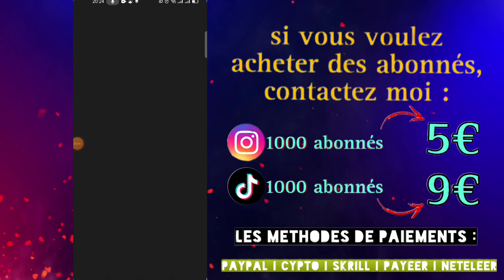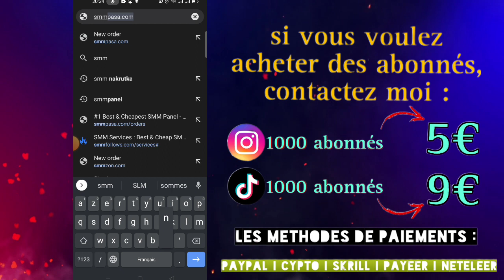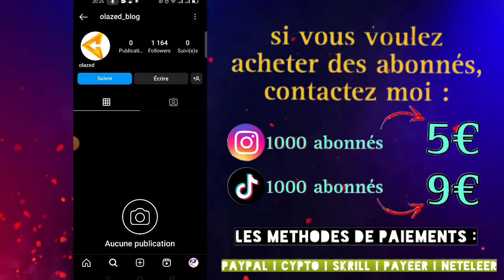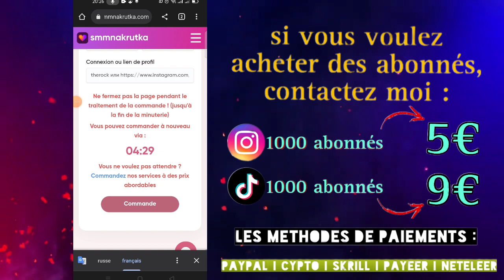1000 abonnés Instagram en une minute | voilà comment j'ai fait 😉| how to get free instagram follower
comment on fait pour avoir beaucoup d'abonnés sur instagram,
comment avoir des abonnés sur instagram application,
comment avoir des abonnés sur instagram avec une application,
comment avoir des abonnés instagram sans application,
comment avoir des abonnés sur instagram actifs,
comment avoir beaucoup d'abonnés sur instagram avec une application,
comment avoir plus d'abonnés sur instagram avec une application,
comment avoir beaucoup d'abonnés sur instagram avec un site,
comment avoir beaucoup de j'aime et d'abonnés sur instagram,
comment avoir 1000 abonnés sur instagram en 5 minutes,
comment avoir 1000 abonnés sur instagram en 1 minute,
comment avoir des abonnés sur instagram en 2022,
comment avoir des abonnés sur instagram en 2023,
comment avoir beaucoup d'abonnés sur instagram en 2022,
comment avoir plus d'abonnés sur instagram en 2022,
comment avoir beaucoup d'abonnés sur instagram en 2023,
comment faire pour avoir beaucoup d'abonnés sur instagram en 2022,
comment avoir des abonnés sur instagram en 3 minutes,
comment avoir beaucoup d'abonnés sur instagram en 5 minutes,
comment avoir des abonnés et des likes sur instagram,
comment avoir plus d'abonnés et de like sur instagram,
comment avoir beaucoup d'abonnés et de like sur instagram,
comment faire pour avoir beaucoup des abonnés sur instagram,
comment faire pour avoir des abonnés gratuit sur instagram,
comment avoir plus d'abonnés sur instagram sans rien faire,